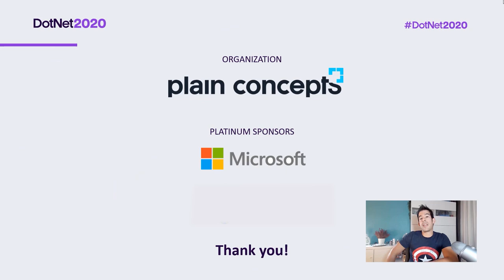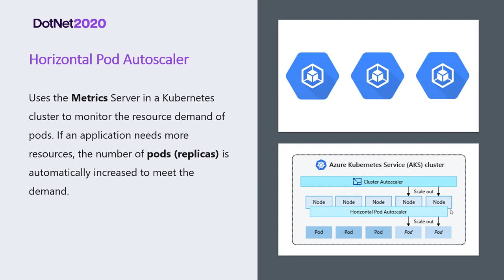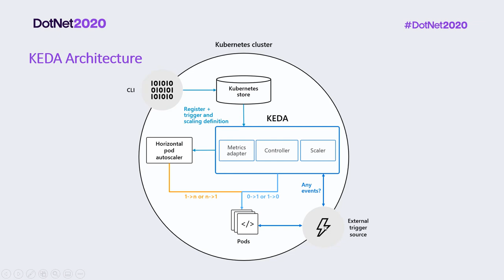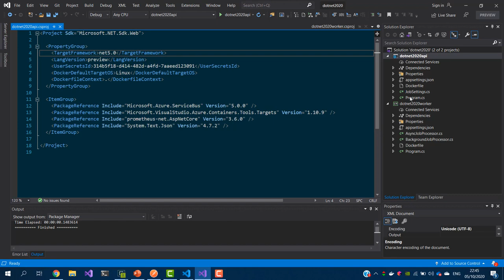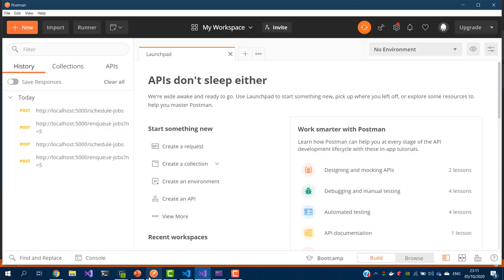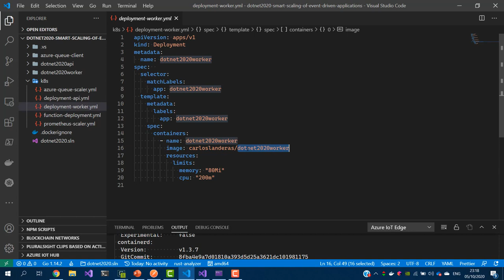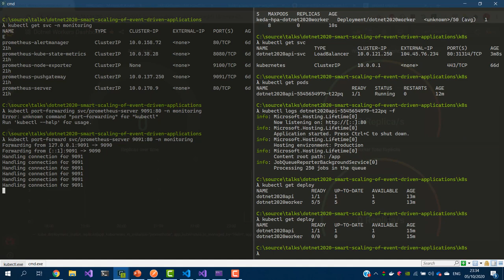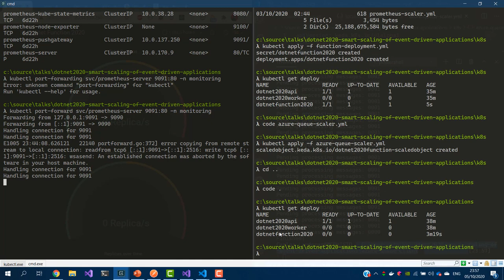Smart Scaling of Event-Driven Applications in Azure Kubernetes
Escalar de manera correcta nuestras aplicaciones cloud es siempre un reto. Detectar que cantidad de recursos tenemos que asignar a cada aplicación para que los recursos asignados cumplan con las demanda de los usuarios en todo momento o por el contrario, no sean desperdiciados.